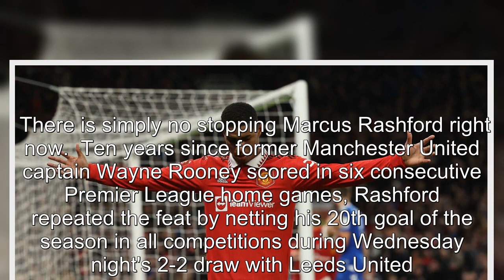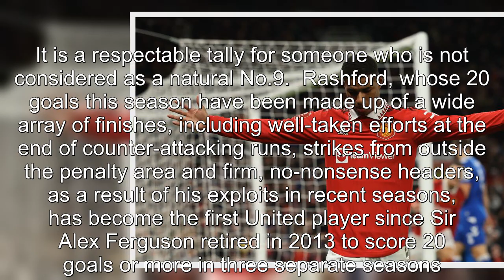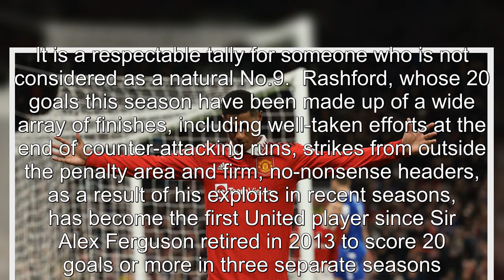Marcus Rashford has done something no Man Utd player has since Ferguson retired